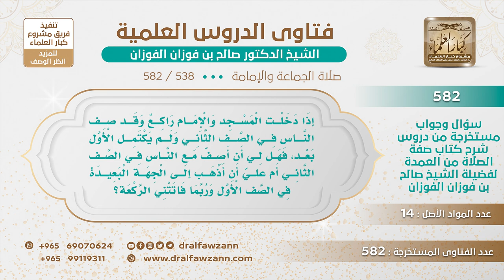[538 -582] ما حكم من دخل المسجد وصلى في الصف الثاني مع وجود فرجة في أطراف الصف الأول؟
-"السؤال: إذا دخلت المسجد والإمام راكع وقد صفّ الناس في الصف الثاني ولم يكتمل الأول بعد، فهل لي أن أصف مع الناس في الصف الثاني أم عليّ أن أذهب إلى الجهة البعيدة في الصف الأول وربما فاتتني الركعة؟
الجَوَابُ: نعم تسعى إلى الفرجة لتسدها وهم الذين أساءوا في عدم سدها وأسقطوا حقهم فلك أن تتخطاهم وتذهب إلى هذه الفرجة لتسدها وقد جاء في هذا فضل عظيم.
للاشتراك في قناة الشيخ صالح الفوزان
سؤال وجواب من شرح صفة الصلاة ( 582 ) مقطع

للاستفسار والإقتراحات والدعم
رئيس الفريق
لمشروع كبار العلماء